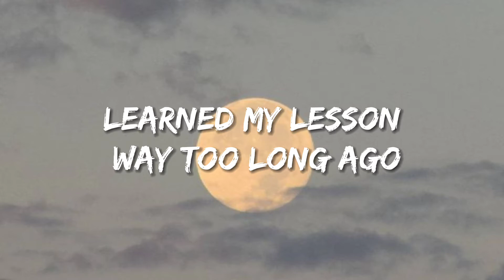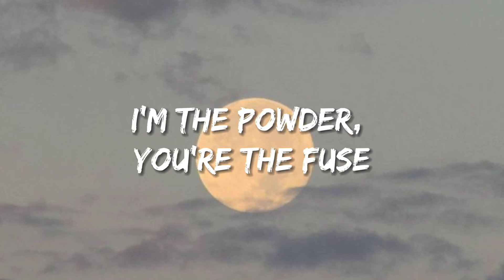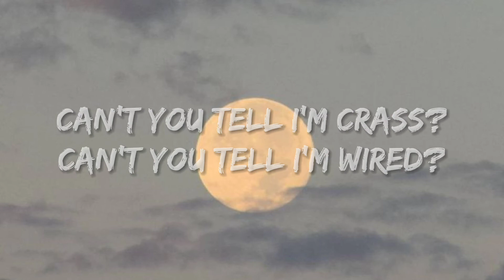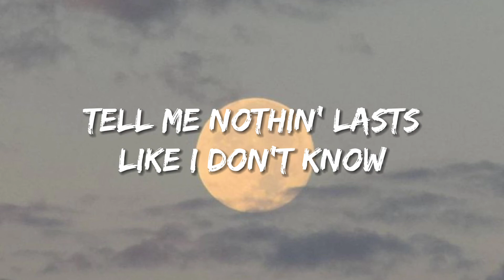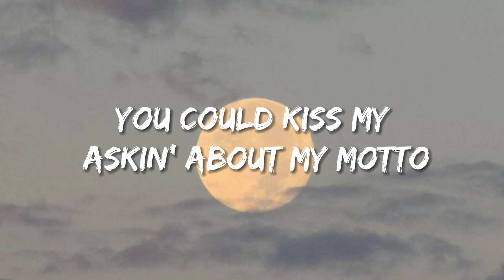Billie Eilish - My Strange Addiction (Lyrics)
You can request a song if you want so we can make lyrics video, just comment down the title of the song 👇🏼😊👇🏼